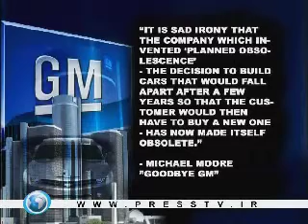American Dream with Cynthia McKinney GM Bankruptcy PT1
American Dream with Cynthia McKinney GM Bankruptcy Permission granted to use